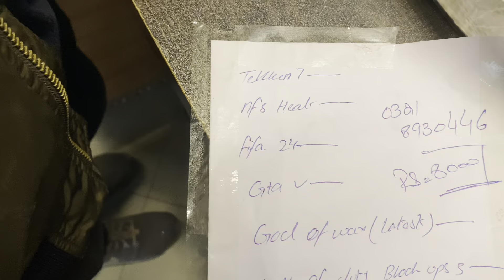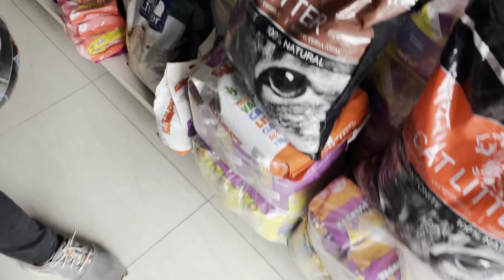NEW KHARCHE PIPELINE LEAKED| WASHED AFTER 2 MONTHS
NEW EXPENSES PIPELINE LEAKED| WASHED AFTER 2 MONTHS

•Asallam o eleikum everyone Hope you guys enjoy this video so if you liked it then make sure to subscribe and do comment it will motivates me for making this type of more content.

•IMPORTANT,
 I’m a content creator and I can definitely take your social media content to the next level and can make your Instagram more famous that will get you more sales and clients, I professionally make Reels with captions and motion graphics,ADS,Short Films,Broll,Brand videos,Vlogs,Travelogue,cinematic videos

• Colour Grade All Raw Footages
•Noise Reduction
•Editing With Just SFX
•Green Screen
•Effects
•Masking
( And Much More)

IF You Need Any Help You  Can Ask Me.

“Muhammad Usman”